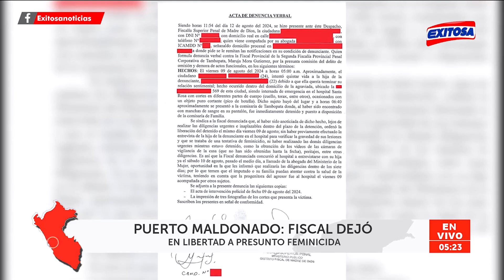🔴🔵Liberan a hombre que cometió intento de feminicidio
La fiscal provincial de la Segunda Fiscalía Provincial Penal Corporativa de Tambopata, Maruja Mora Gutiérrez, ha sido denunciada por la familia de la víctima tras la liberación del agresor

Exitosa Perú
"Exitosa: La voz que integra al Perú"

Corporación Universal